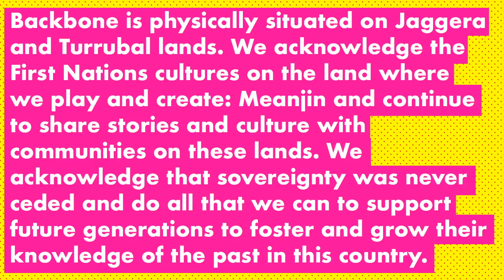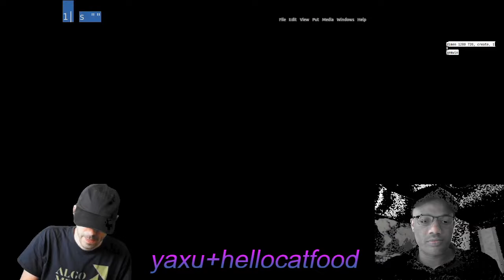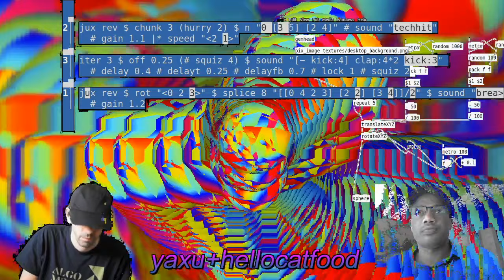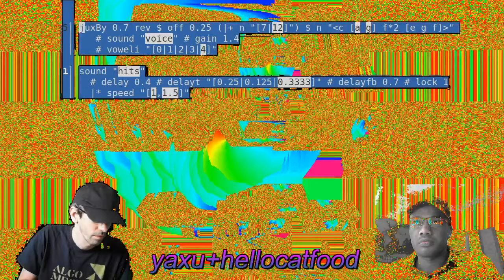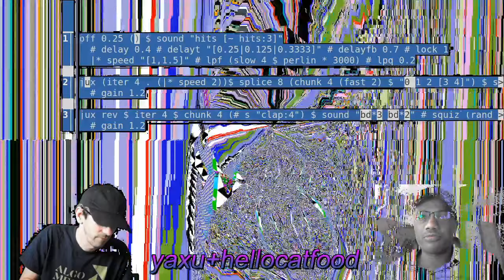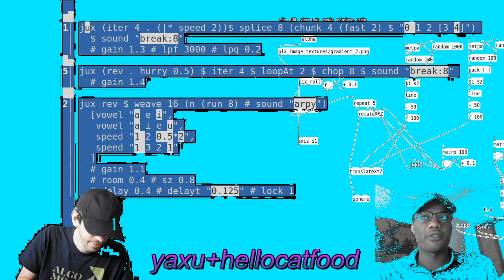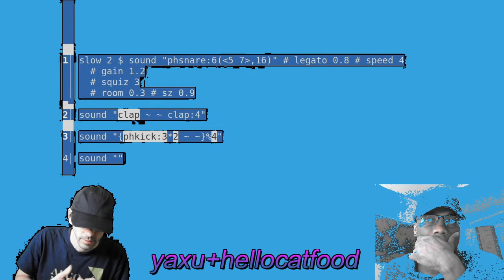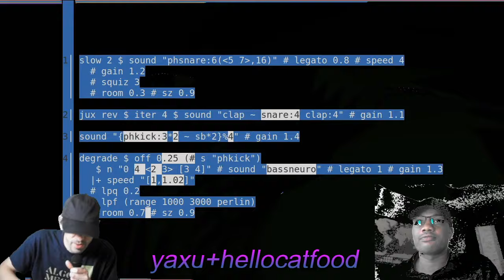Live & Solo at the Bowlo #5 - Phoxii / Yaxu & Hellocatfood / KC / Cool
20:30-21:00 Cool streaming from Meanjin, Australia
21:00-21:10 KC, short film from Brighton, UK
21:10-21:40 Yaxu & Hellocatfood, streaming from Sheffield/Birmingham UK
21:40 Phoxii - streaming from Oakland, USA

All artists streaming from their homes. We are taking donations for the event so if you can afford to please dontate - suggested donation $10, money split between artists and venue.

Phoxii
"Booty bouncers beware- Phoxii will be bringing the best in big bodacious blast beat b-side bangers built with beats battered in a bit of buttered baked beans and bacon bits as a bonus. Brace your buns for a bereaving breakcore butt busting bass burger beer-binging barf-bathed bonanza. Breathe heavily as you bountifully blast the bassbin with your boner batter and begrudgingly betray your bedtime while bequeathing a bump of buffoonery up your buttocks. Brace yourself before beginning to bounce around the ballroom like a big bag of buoyant buttcheeks. Now with reactive visuals and lighting!"

KC
Karen Constance is a painter, collagist, animator and noise maker residing in Brighton, UK. This short film features excerpts from her recent album 'Nothing To See, Hear' of which Idwal Fisher recently said “Constance has deft fingers, putting her sounds together with a maestros touch, altering the pace and density so that one minute you’re being subdued by a Victorian opera singer coming though a scratchy cylinder, slightly sped up and destroyed and the next the clip-clop of horses hooves before this all melts into a gloopy swamp of mushy-ness where you feel like your falling through a glycerine filled, glass walled, twenty ton holding tank. I suspect cassette tape and loop machines, the rubbing of strings and things I don’t understand. I also suspect I may have heard one of the best releases to pass through these hands this year.”

Yaxu & Hellocatfood
Yaxu, aka Alex McLean, makes live techno with his handmade programming language TidalCycles, using a technique called "Live Coding". He has been performing with such algorithmic music since the year 2000, co-founding Algorave in 2011, an algorithmic dance music movement which has already spread to over 100 cities.
hellocatfood is the alias of Antonio Roberts, an artist and curator based in Birmingham, UK. For his live performances he uses software including Pure Data to explore the creative potential of algorithms, glitches, and feedback loops. He has provided visuals for the likes of MTV, Com Truise, Blood Sport, Steve Davis, Renick Bell and My Panda Shall Fly and at events including SXSW, Supersonic Festival, Barbican, Green Man festival and more.

Cool
COOL are an experimental noise duo, that specialise in ear bleeding.

Backbone is physically situated on Jaggera and Turrubal lands. We acknowledge the First Nations cultures on the land where we play and create: Meanjin and continue to share stories and culture with communities on these lands. We acknowledge that sovereignty was never ceded and do all that we can to support future generations to foster and grow their knowledge of the past in this country. First Nations members, audiences and communities are always welcome at Backbone, our company is committed to collaboration and decolonised approaches to working with First Nations artists.